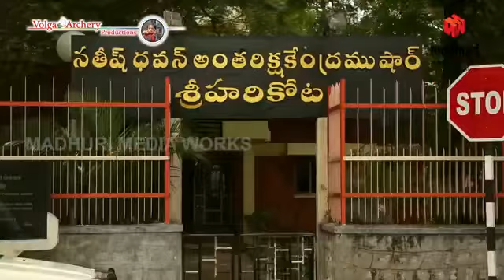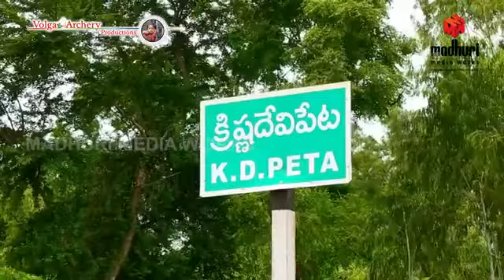మన ఆంధ్ర ప్రదేశ్ Courtesy : Madhuri Media Works